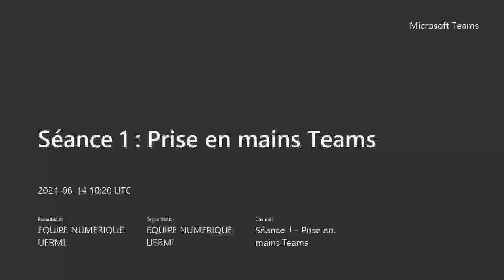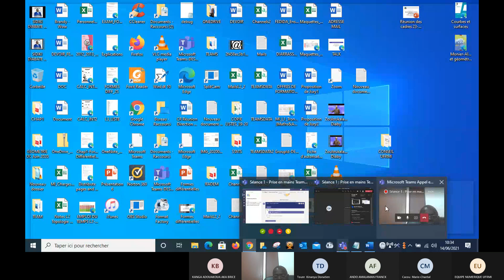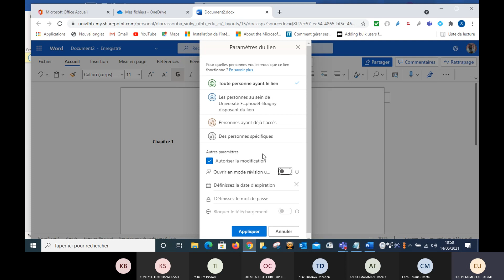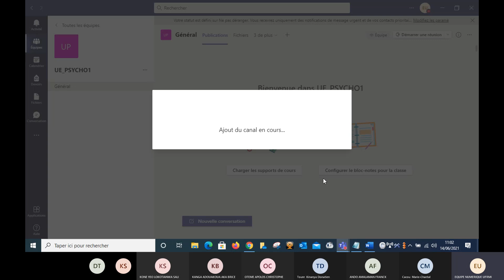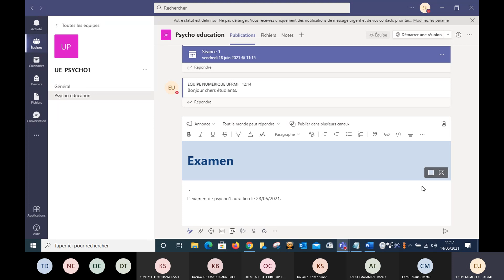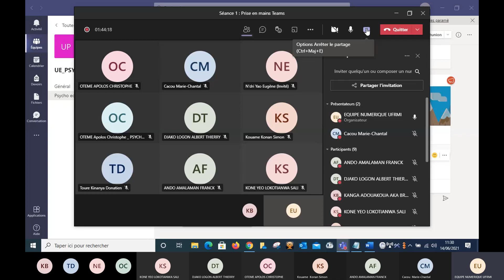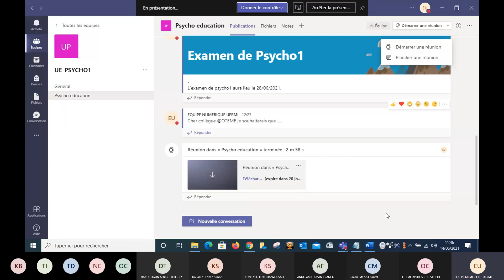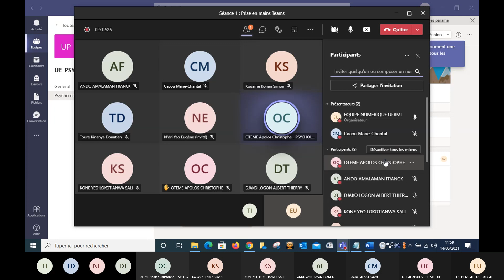Séance 1 Prise en mains Teams 20210614 102011 Meeting Recording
Formation sur les cours en ligne. Département de Psychologie. Groupe A.